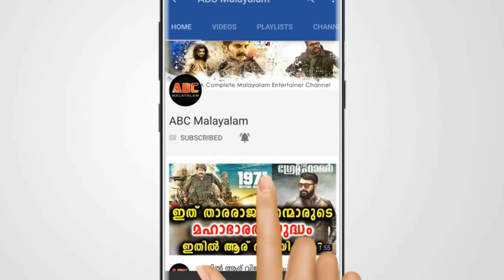നവ്യ നായരേ പൊക്കിപിടിച്ചിരിക്കുന്ന ചിത്രം സംഭവം ഇതാണ് | Navya Nair